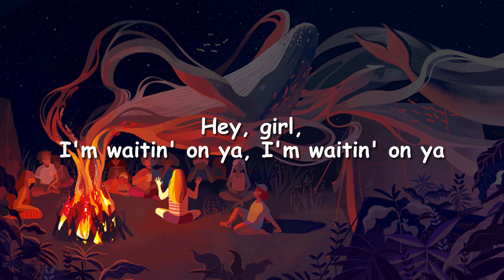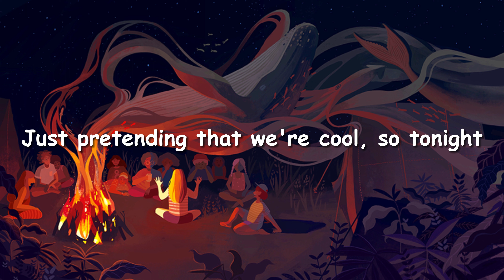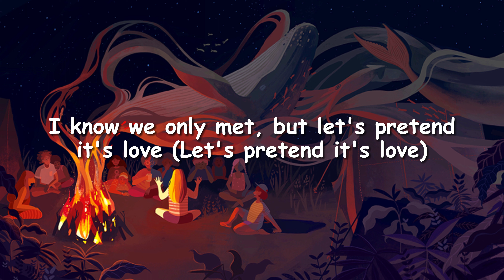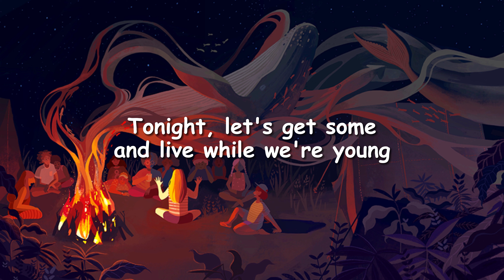One Direction - Live While We're Young (Lyrics)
🎼 Live While We're Young – One Direction

Hey, girl, I'm waitin' on ya, I'm waitin' on ya
The music up, the windows down

Just pretending that we're cool and we know it, too
Just pretending that we're cool, so tonight

Let's go crazy, crazy, crazy till we see the Sun
Tonight, let's get some and live while we're young

Don't overthink, just let it go
And if we get together, yeah, get together
Don't let the pictures leave your phone, oh-oh-oh

Wanna live while we're young

And, girl, you and I
We're 'bout to make some memories tonight (Oh-oh-oh-oh-oh)
I wanna live while we're young (Oh-oh-oh-oh-oh)
We wanna live while we're young

Let's go crazy, crazy, crazy till we see the Sun (Till we see the Sun)
And never, never, never stop for anyone (Anyone)
Tonight, let's get some and live while we're young (Young)
Crazy, crazy, crazy till we see the Sun
I know we only met, but let's pretend it's love (Let's pretend it's love)
Tonight, let's get some (Let's get some) and live while we're young

Wanna live, wanna live, wanna live while we're young (C'mon; Young)
Wanna live, wanna live, wanna live while we're young (Wanna live while we're young)
Wanna live, wanna live, wanna live while we're young